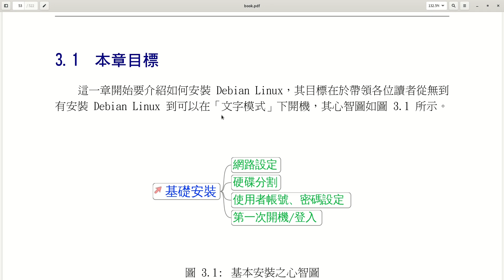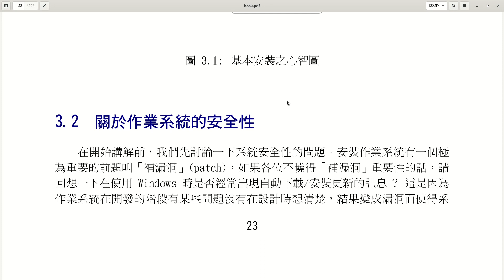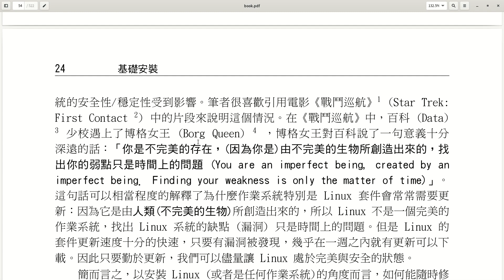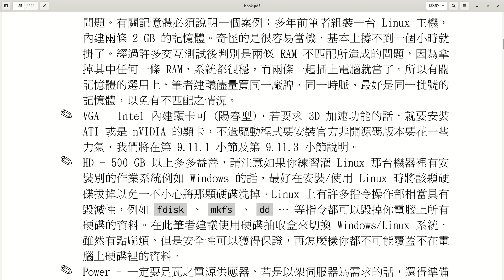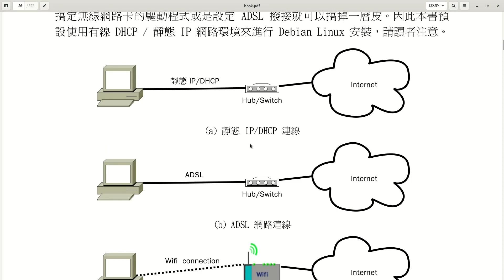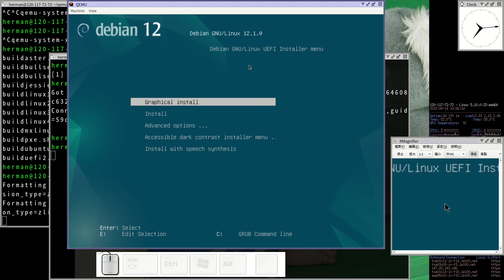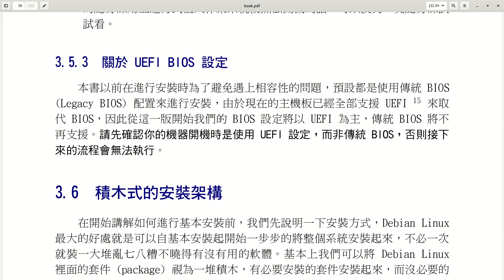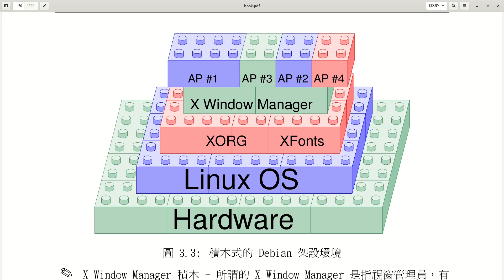Week2a - 基礎安裝 #1